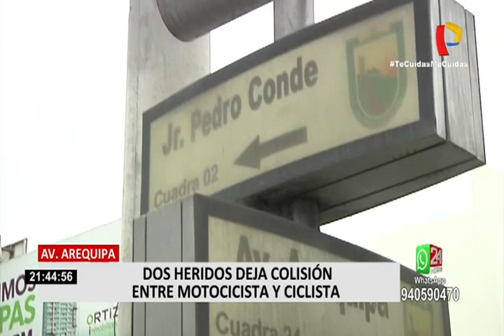Lince: dos heridos deja colisión entre motociclista y ciclista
El cruce de la avenida Arequipa con el jirón Pedro Conde, en Lince, fue escenario de un fuerte choque protagonizado por un ciclista y un motociclista, quienes trabajan como repartidores.

Tras este accidente, el conductor del vehículo motorizado, afirmó que iba a poca velocidad y que cuando se produjo el impacto, la luz de su semáforo estaba en verde. Por otro su parte, el otro agraviado manifestó que la moto se apareció de manera inesperada.

Finalmente el conductor de la motocicleta y de la bicicleta fueron llevados a un hospital cercano, para recibir la atención respectiva.